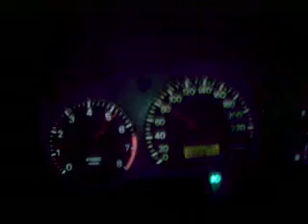Arrancada de ck5 pobre:(